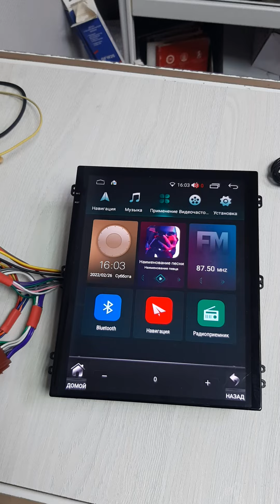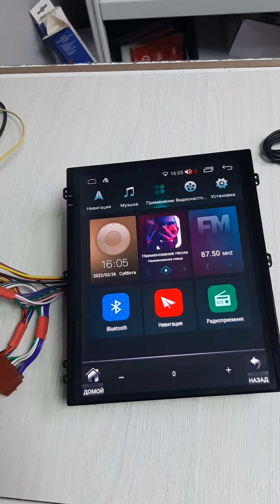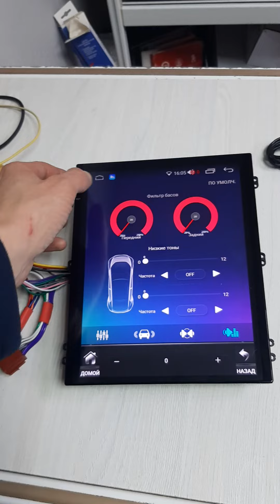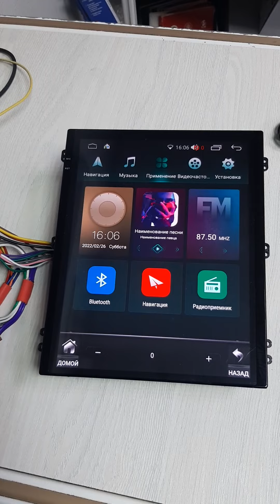Новые магнитолы в стиле "Tesla" "вертикалки" - Wide Media KS MFC